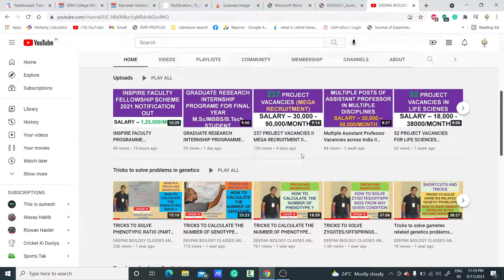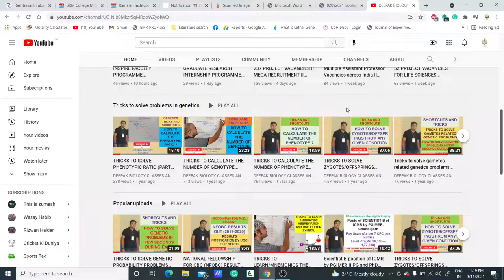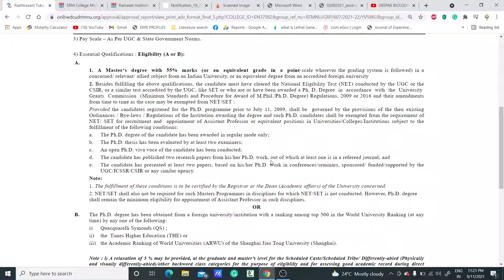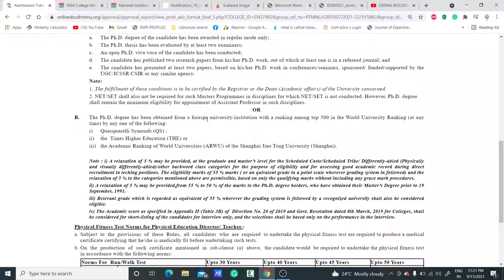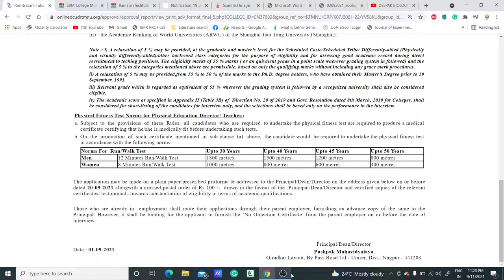PERMANENT ASSISTANT PROFESSOR RECRUITMENT IN MULTIPLE DISCIPLINES